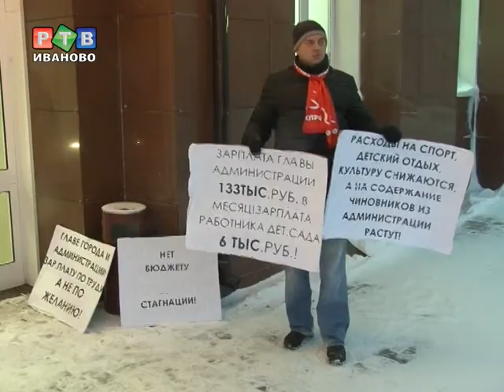Коммунисты недовольны городским бюджетом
На крыльце городской администрации ивановские коммунисты устроили пикет. А не согласны они с тем вариантом бюджета, который утвердила Ивановская городская Дума. По их мнению, этот финансовый документ принят с многочисленными нарушениями и является антисоциальным по своей сути.